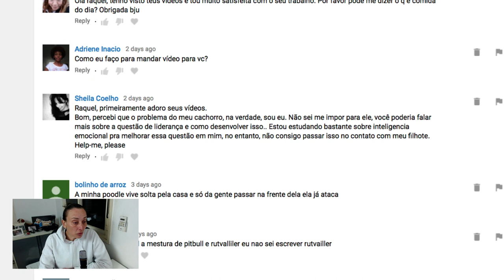Como desenvolver sua capacidade de liderança?